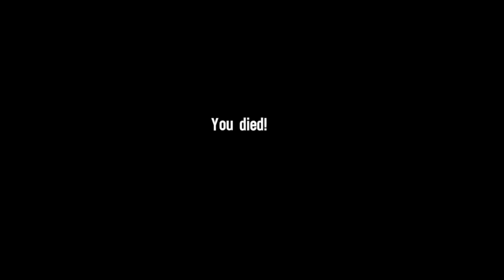Spec Ops The Line | Gameplay Walkthrough | No Commentary | Part 3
Spec Ops: The Line is a 2012 third-person shooter video game developed by the German studio Yager Development and published by 2K Games. It was released internationally in June 2012 for Microsoft Windows, Xbox 360 and PlayStation 3. It was later released for OS X in 2013 and Linux in 2015. It is the tenth title, as well as a reboot, of the Spec Ops series, and the first entry since Spec Ops: Airborne Commando in 2002. The game is powered by Unreal Engine 3.